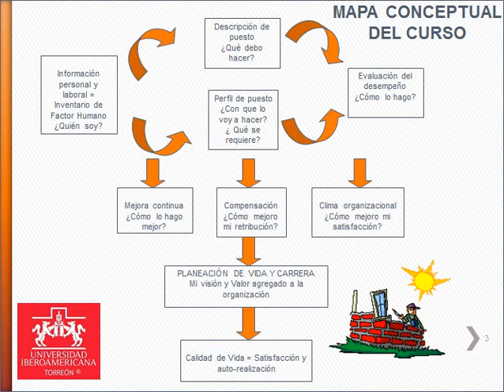MAPA CONCEPTUAL DEL CURSO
Video del curso online "Plan de vida y carrera"

Informes:

    Calzada Iberoamericana No. 2255 C.P. 27010, Torreón Coahuila.